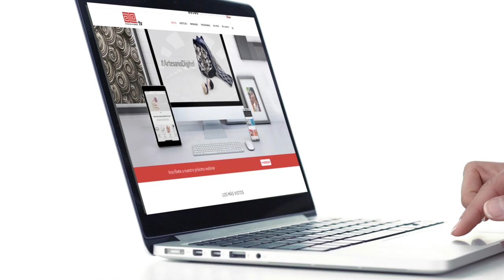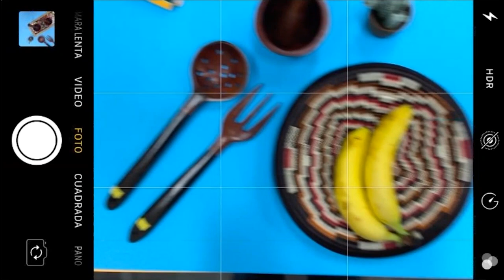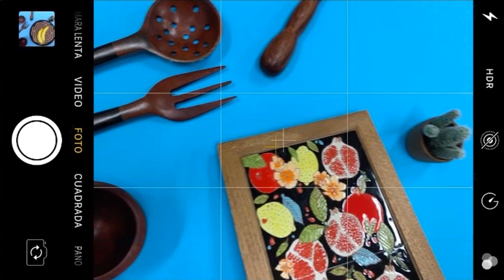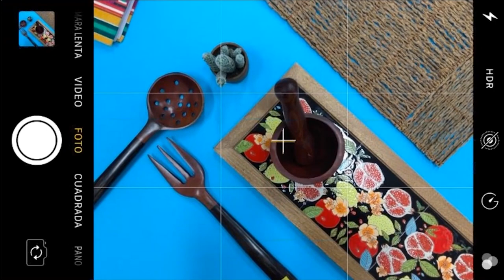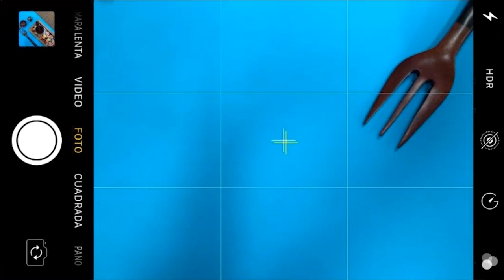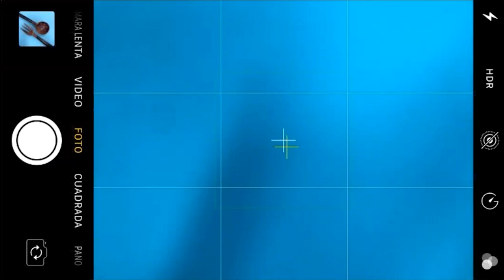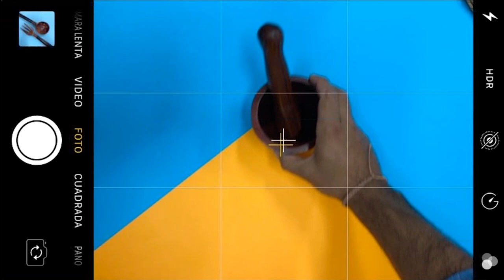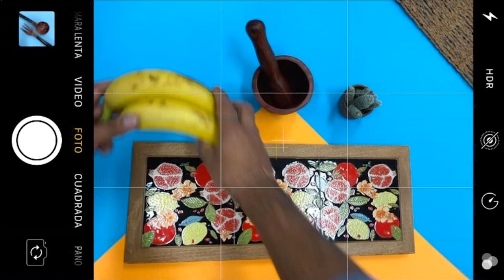Así puede componer su mesa de trabajo (3/4)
En esta, la quinta charla ArtesanoDigital de 2019, mostramos la manera en que se puede componer una fotografía empleando diversos elementos y colores.